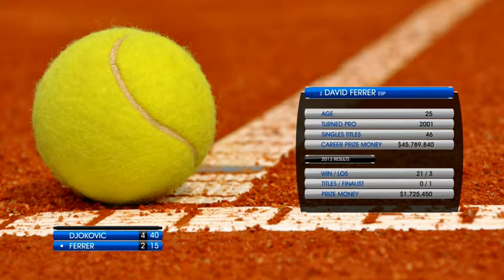Complete On-Air Tennis Package | After Effects Template 5504875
CS4 project compatible with CS5, CS5,5, CS6, CC FHD 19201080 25 fps No 3rd party plugins needed You can open proj... (broadcast-packages)